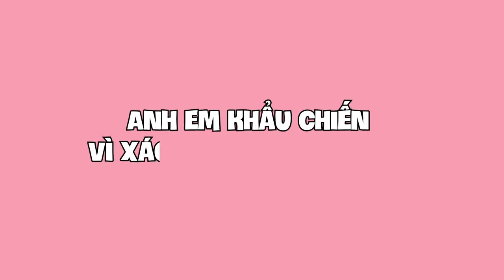Anh em khẩu chiến vì xách hoa quả vào bar =))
00:00 Introduction
03:00 Video